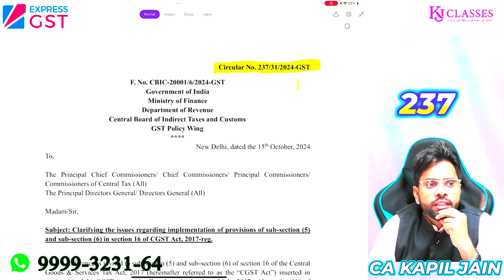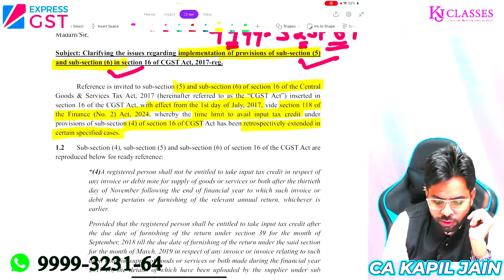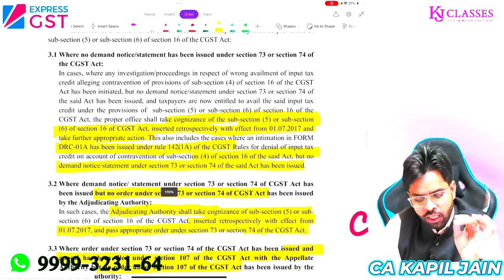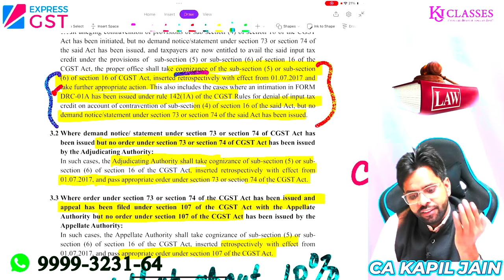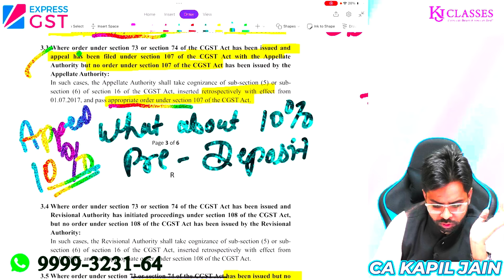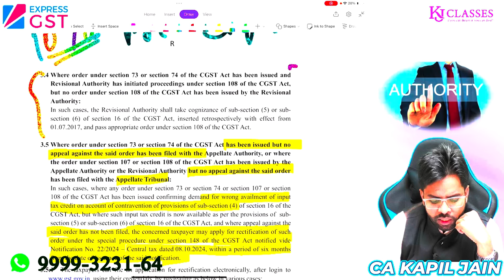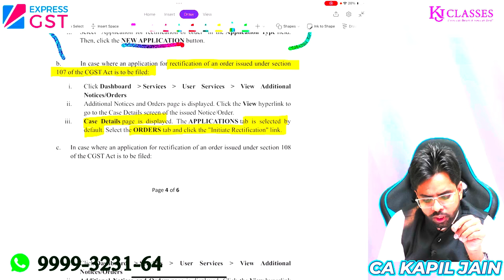GST SECTION 16(4) Notices & Orders का समाधान एक ही VIDEO में !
In this video, we provide a complete solution for handling GST Section 16(4) notices and orders. If you've received a notice related to GST input tax credit (ITC) restrictions or issues under Section 16(4), this video is for you. Learn how to respond effectively, understand your rights, and avoid penalties. We'll walk you through step-by-step guidance on managing compliance requirements and responding accurately to ensure a smooth resolution. Watch now to tackle GST Section 16(4) issues with confidence!

About the Instructor: ICAI GST Faculty & Motivational Speaker, FCA Kapil Jain is a GST Expert known for his hands-on approach to GST Practical Training.

Benefits of the KJ Classes App :
1. Save Time: Avoid the hassle of traveling.
2. Flexible Scheduling: Learn at your convenience.
3. Comfort First: Study at your own pace.
4. No Missed Sessions: Enjoy uninterrupted learning.
5. 24/7 Support: Our team is here to help around the clock.

📚 Interested? Get in Touch!

Facebook: Follow Here  :-    / kjclassesindia
Instagram: Follow Here  :-   / kjclasses8
Twitter: Follow Here  :-   / kjclassesdelhi
LinkedIn: Connect Here  :-   / ca-kapil-jain-40746757